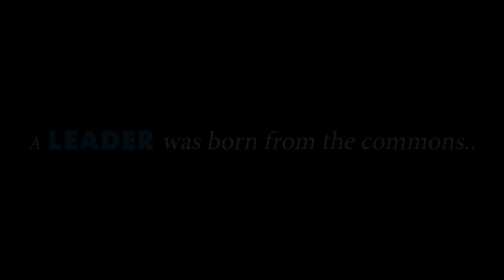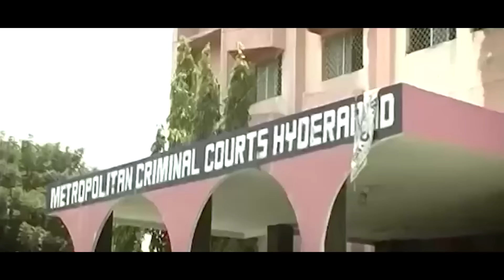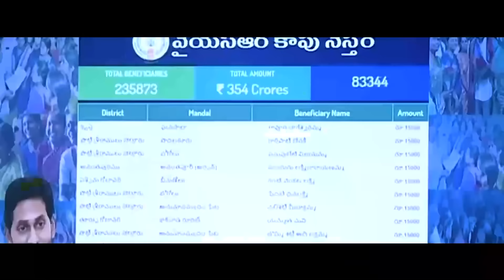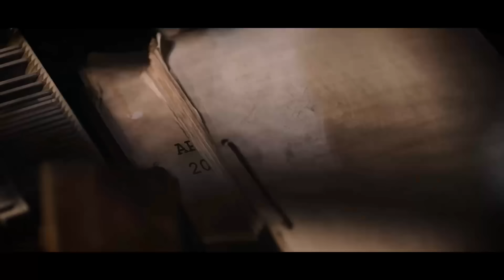కేజీఎఫ్ వెర్షన్‌లో జగనన్న జర్నీ🔥MemanthaSiddham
కేజీఎఫ్ వెర్షన్‌లో జగనన్న జర్నీ🔥

ప్రజలకి ఇచ్చిన మాట కోసం చరిత్ర తిరగరాయడానికి కదనరంగంలోకి సింగిల్‌గా దూకుతున్న సీఎం వైయస్ జగన్✊🏻